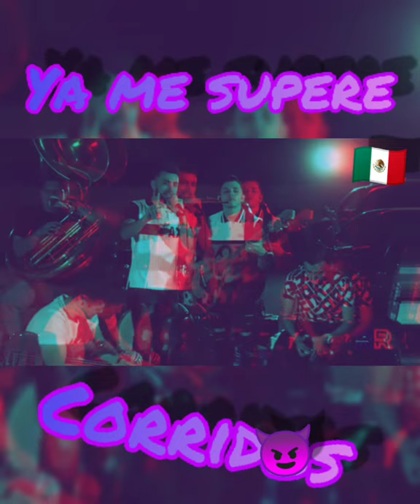Ya Te Supere - Los Patras (SLOW) (REBAJADA)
POST NOTIFICATION 🔔‼️